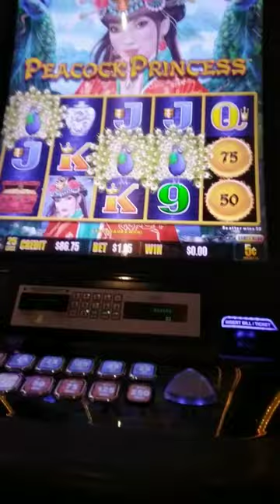Bonus on Peacock Princess slot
Here is getting lucky on the Peacock Princess slot
 View full BONUS at 11 tonight